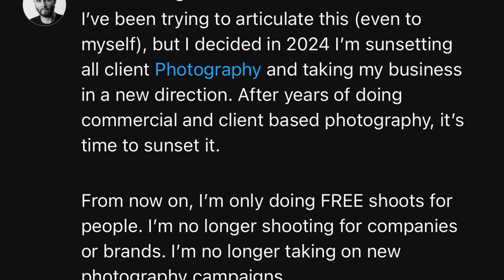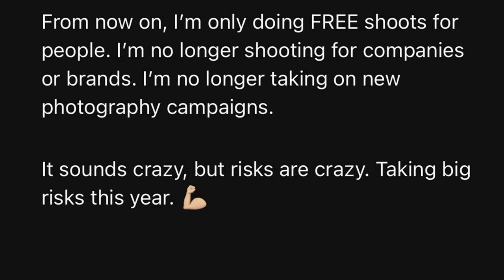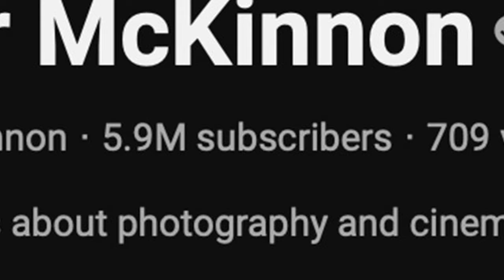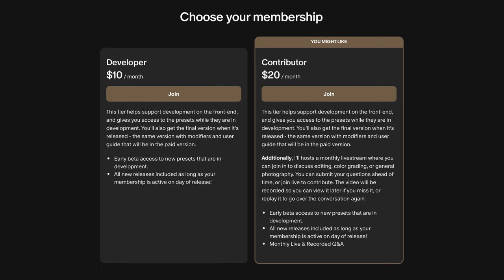Quitting Professional Photography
I finally quit. It's time for a new season. I'll be carrying around my Lieca M11 and M6 still, but it won't be for paid work.

My Photo Kit:
Leica M11
Leica M6
Leica 28mm Summicron
Leica 35mm Summilux
Leica 50mm Summilux
Leica 90mm Summarit
Cover Your RED DOT

My Video Kit:
Leica SL2S
Leica 24-70mm SL
Panasonic 16-35 G
Sony A7SIII
Sony 16-35GM
DZO Vespid 35mm

My favorite strap
My favorite bag
My favorite mic